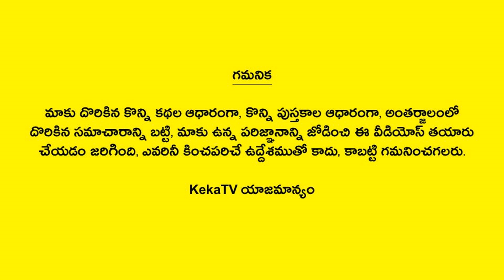Interesting Facts in Telugu - 278 | Amazing and Unknown Facts | KekaTV